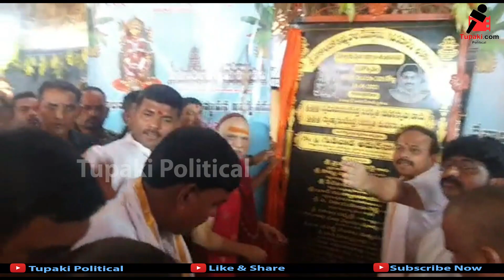అనకాపల్లి నూకాంబికా ఆలయంలో మంత్రి అమర్నాథ్Minister Gudivada Amarnath at Anakapally Nukambika Temple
Watch: అనకాపల్లి నూకాంబికా ఆలయంలో మంత్రి అమర్నాథ్Minister Gudivada Amarnath at Anakapally Nukambika Temple